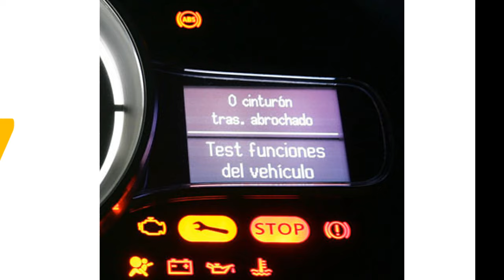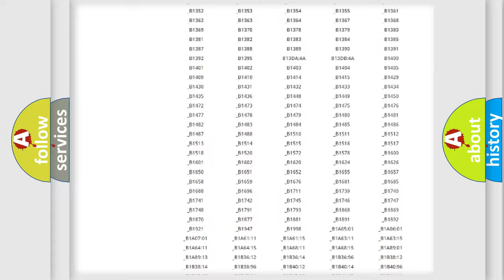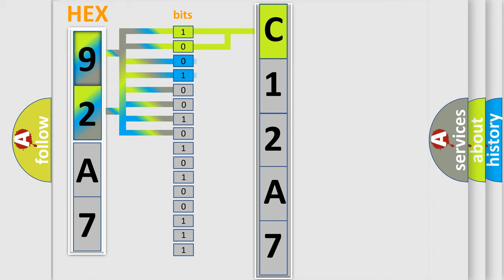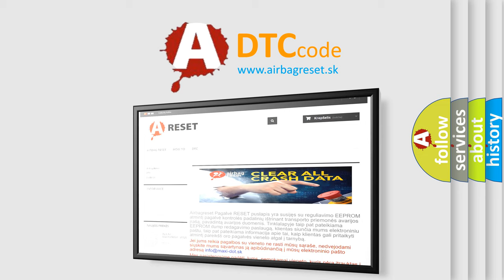DTC Saturn C12A7 Short Explanation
Contents:
0:21 Basic DTC analysis according to OBD2 protocol standard.
1:48 Insight into programming
2:58 A diagnostically understandable description of the Diagnostic Trouble Code
3:05 Basic error definition

Make:
Saturn
Code:
C12A7
Definition:
RR Corner Sensor Harness
Description:
The obstacle distance should be detected.The signal should be transmitted to the sonar control unit.RR corner sensor harness is open.
Cause:
Check RR corner sensor harness.